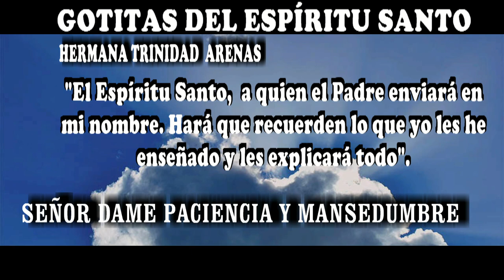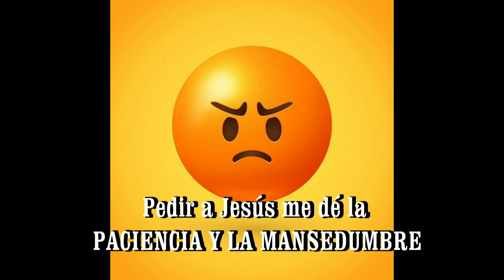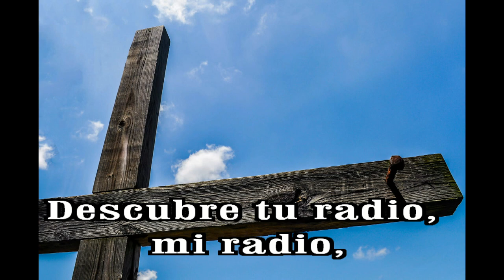GOTITAS DEL ESPIRITU SANTO AÑO 2 NUMERO 207 9 MARZO